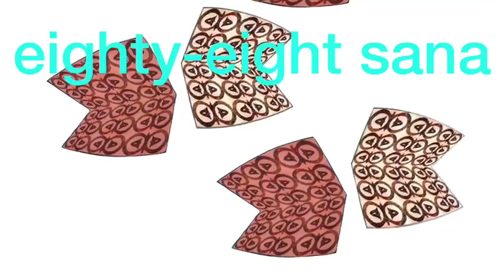eighty-eight butterfly 🦋 postcards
Eighty-eight Butterfly 🦋 by Art leads the way photo gallery
8 8 represents the infinity in double vibrations, very strongly 8 number of wheel of life control. The butterfly design is the beauty of the power of movement, and change.